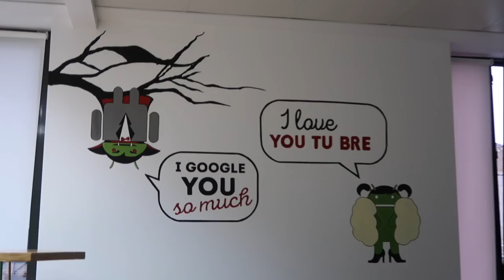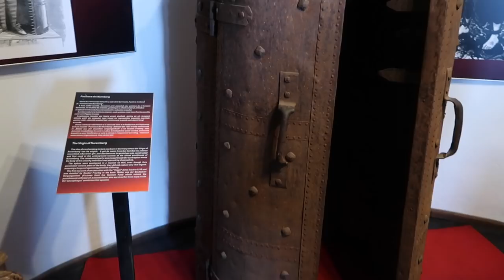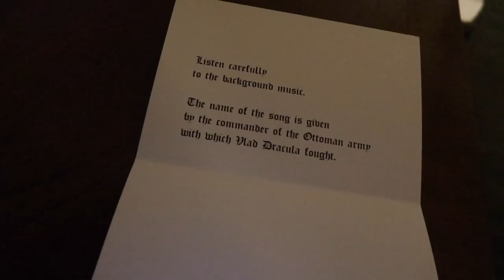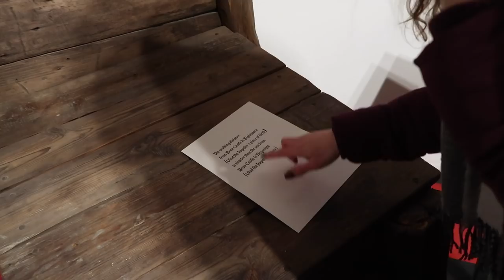Erdély VLOG az Apukámmal - Téli Csodaország Drakulával | Viszkok Fruzsi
Erdély VLOG - Téli Csodaország Drakulával |
- A Google-nek köszönhetően néhány napra ellátogathattam Branba vagyis Törcsvárra, ahol felejthetetlen élmények között ismerkedtünk meg a Drakula kastéllyal. Egy különleges útitársam is volt az apukám személyében. :)

Küldenél nekem valamit? Itt megteheted:
1054 Budapest, Akadémia utca 9. - Széchényi utca 3.